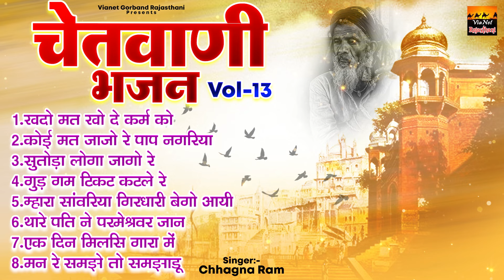चेतावनी भजन Vol -13 ! Chetavani Bhajan Vol-13 | राजस्थानी चेतावनी भजन | Vianet Gorband Rajashani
Album - Chetavani Bhajan Vol-13
Singer - Chhagna Ram
Music Label - Shree Cassettes Rajasthani
Copyright - Shree Cassette Rajasthani
RJCT-729

00:00 Khado Mat Kho De Karma Ko
05:46 Koi Mat Jajo Re Paap Nagariya
11:24 Sutoda Loga Jaago Ray
17:23 Gur Gum Ticket Katale Re
23:26 Mhara Sanwariya Girdhari Bego Ayi
30:21 Thare Pati Ne Parmeshwar Jaan
36:06 Ek Din Milsi Gara Mai
41:17 Mann Re Samjhe To Samjhadu